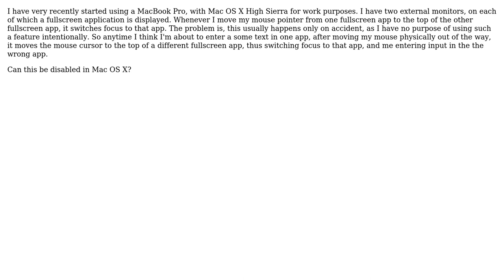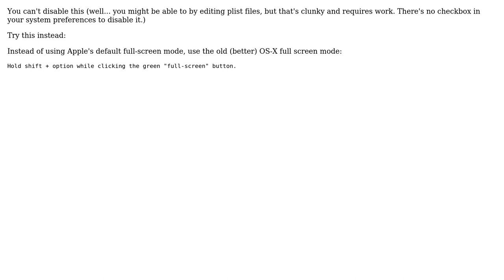Disabling MacOS X auto-focus when moving mouse over to the top of fullscreen app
With thanks & praise to God, and with thanks to the many people who have made this project possible! | Content (except music & images) licensed under CC BY-SA | Music | Images & others | With thanks to user Herberts Markuns user A. Kendall and the Stack Exchange Network Trademarks are property of their respective owners. You are responsible for your own actions.